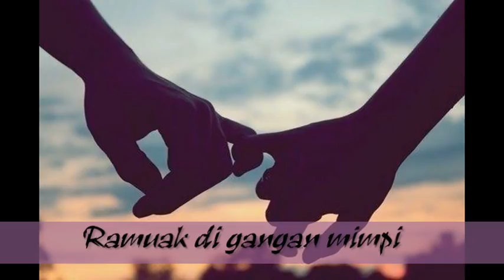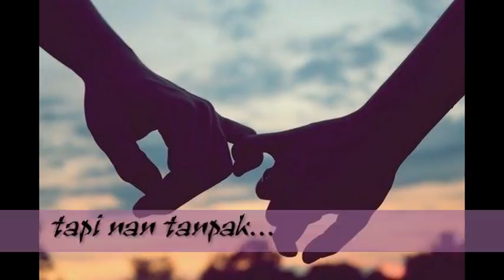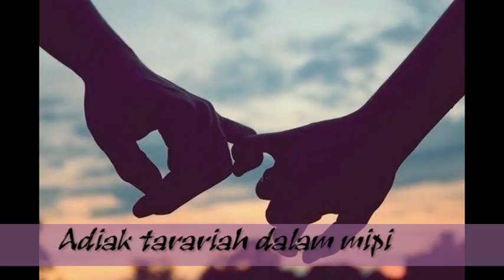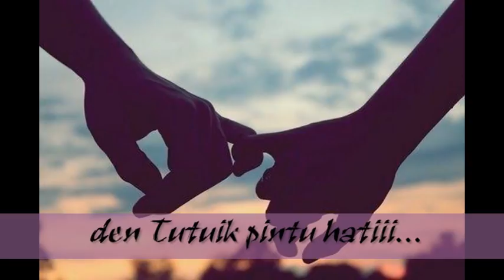SESO BARULANG lyrick Vicky koga